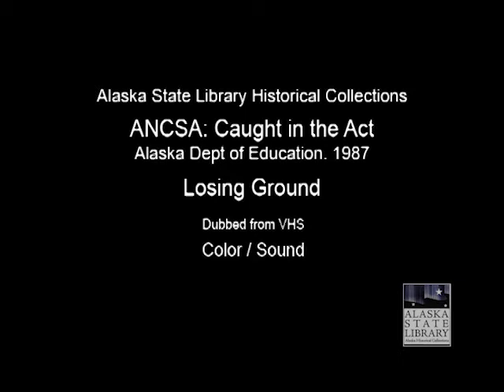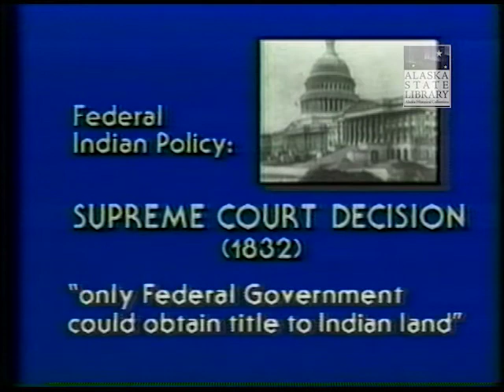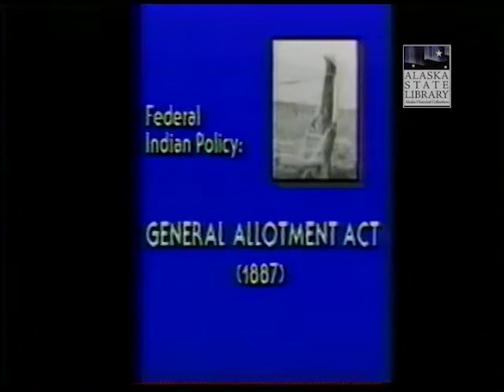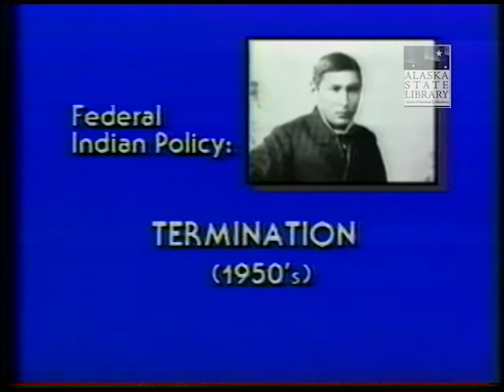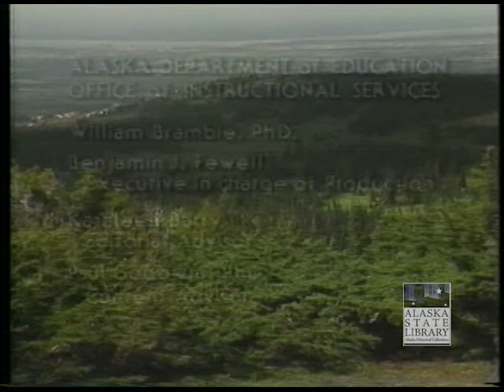ANCSA: Caught in the Act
Program 2: "Losing Ground"